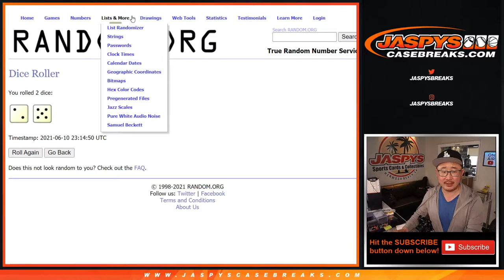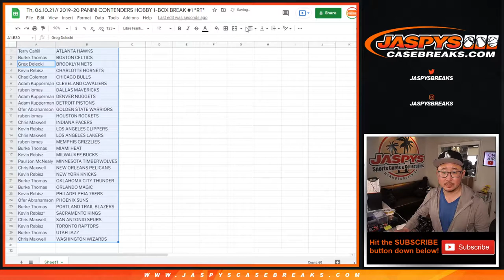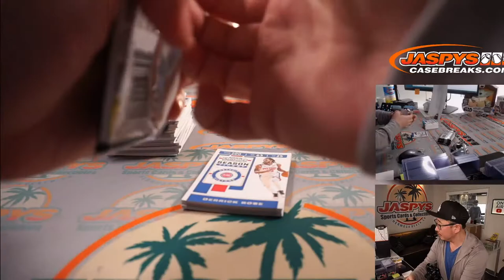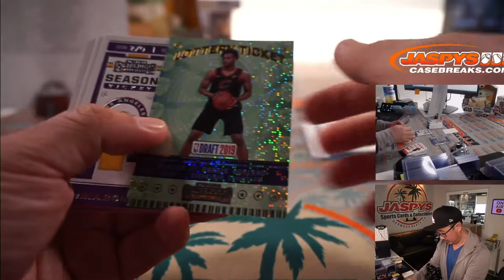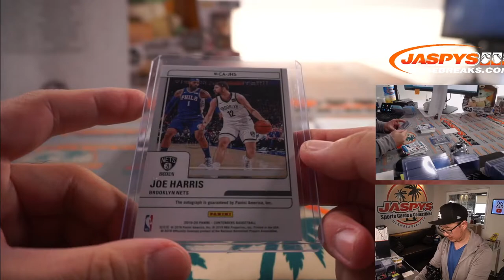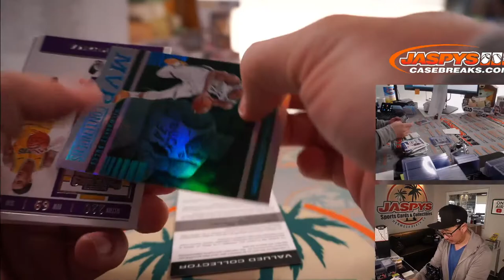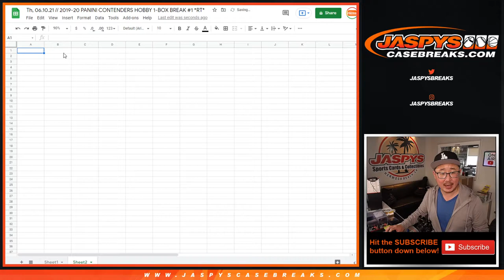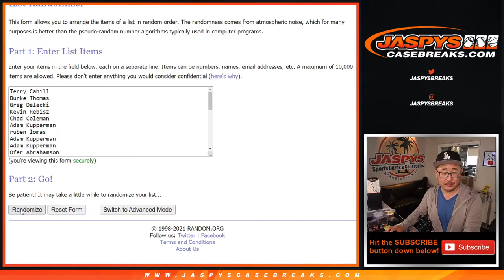Th, 06.10.21 // 2019-20 PANINI CONTENDERS HOBBY 1-BOX BREAK #1 *RT*